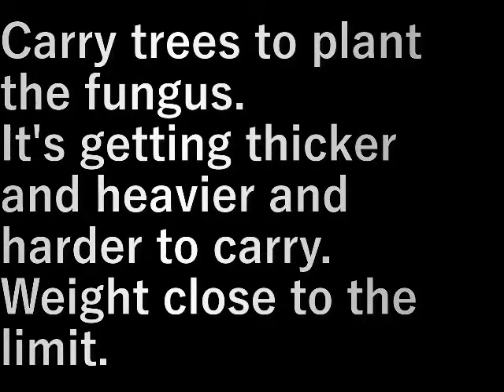原木運び2 Log transport 2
菌を植えるため木を運びます。
太くなり重くて運ぶのが大変になってきました。
限界に近い重さ。

Carry trees to plant the fungus.
It's getting thicker and heavier and harder to carry.
Weight close to the limit.

設備屋の適当田舎暮らし